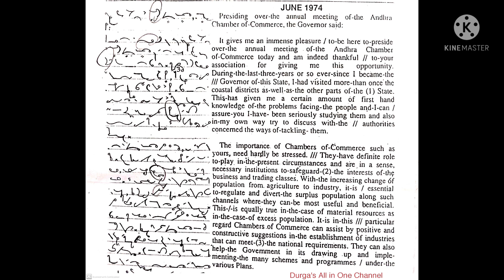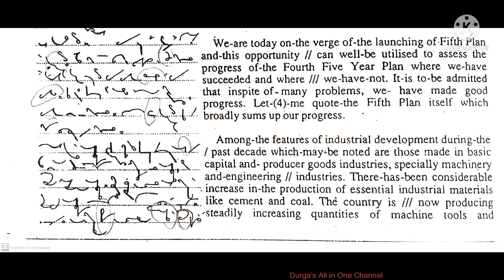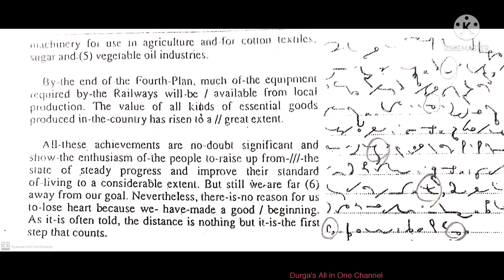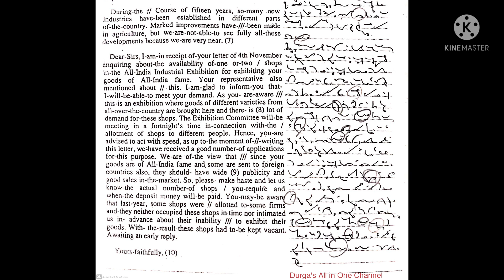SHORTHAND DICTATION (AP) 80WPM IN ENGLISH - JUNE 1974